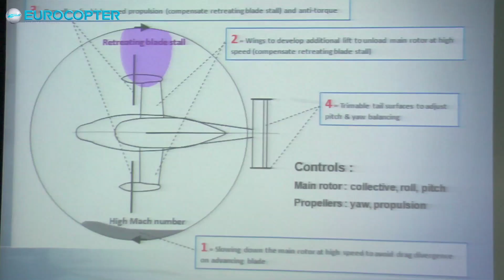A WHOLE NEW FLIGHT EXPERIENCE IN THE X3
to follow all the details of the tour.

A handful of lucky customers will get just this opportunity throughout the demo tour.

Before every flight, each customer will be thoroughly briefed by the X3 team to understand how the machine works and how this flight is different than any they have experienced before.

The first person to fly in the X3 on Wednesday during the launch of the U.S. demo tour in Grand Prairie, Texas, is someone whose entire career revolves around high speed. Dario Franchitti, four‐time reigning IZOD IndyCar Series Champion and three‐time Indianapolis 500 Winner, took to the skies for the flight of a lifetime.

"The flight was really incredible," said Mr. Franchitti after stepping out of the X3 onto the American Eurocopter runway. "Marc Paganini [President of American Eurocopter] and I had this joke that my Indy cars are faster than all of his helicopters, but I guess that they've fixed that one now! The X3 is now faster than the Indy cars. That says it all."